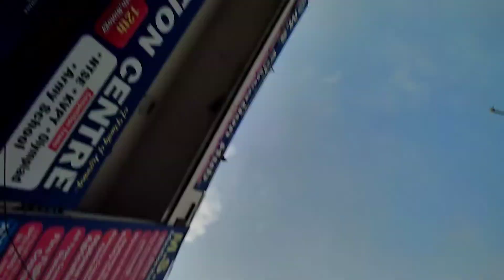Faizal ko New Toy Di La Diya🥰